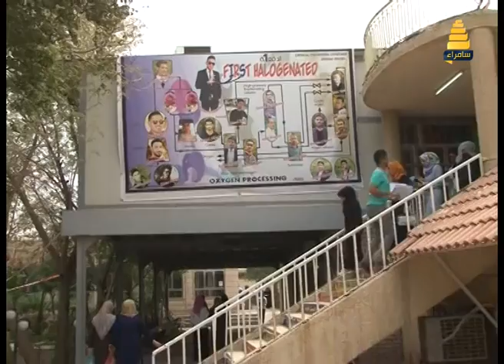أجمل ذكريات الطلبة بعد التخرج من الجامعة